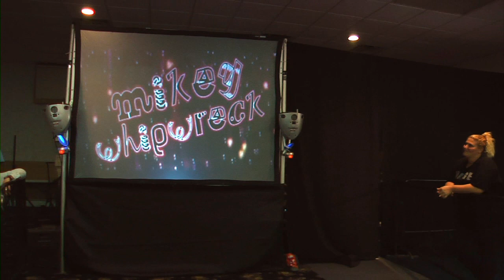NYWC Back To The Grove:Brandon Watts & Randy Summers (Milk Chocolate) vs. Mikey Whipwreck and Forge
Brandon Watts & Randy Summers (Milk Chocolate) Vs Mikey Whipwreck and Forge - NYWC Back To The Grove 07/13/13

Follow Milk Chocolate on Twitter : Brandon Watts (@OhMyWatts)    Randy Summers (@TheRandySummers)